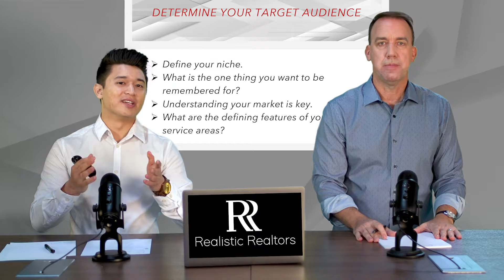How to Develop a Brand as a New Realtor with Nick Macri and Bill Price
Developing your Brand is important to establish a repeat and referral business in Real Estate. Your clients must be able to recognize and remember you when it comes to your Brand.

We share our strategy for creating your Brand from scratch!

▶ Like my Facebook page! @RealNickMacri

Follow my business projects!
▶ Top Real Estate Team in Charlotte, North Carolina!

▶ Follow the Latest Trends in the Queen City!

▶ Your Source for Graphic and Logo Design!

Hire my Team and I!
▶ Let me Help You with Your Real Estate Needs!

▶ Download my Digital Business Card!
OR Text "Nick to 80-800

▶ Do You Want to Partner With me at eXp Realty? Join Here!

▶ Follow my Better Half!